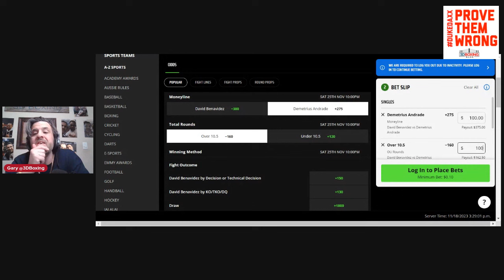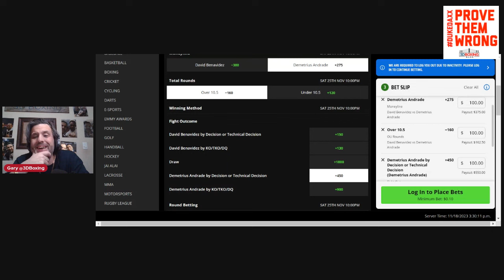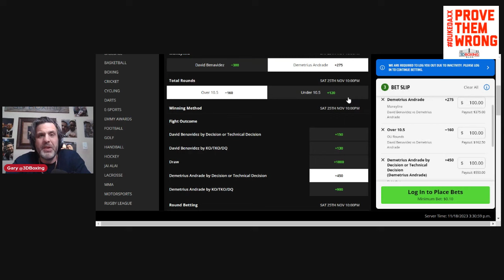UPSET SPECIAL!!! Make Money with The Boxing Bookie on David Benavidez vs Demetrius Andrade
BRING DOWN THE HOUSE  with The Boxing Bookie!! UPSET SPECIAL!!! Make Money with The Boxing Bookie on David Benavidez vs  Demetrius Andrade